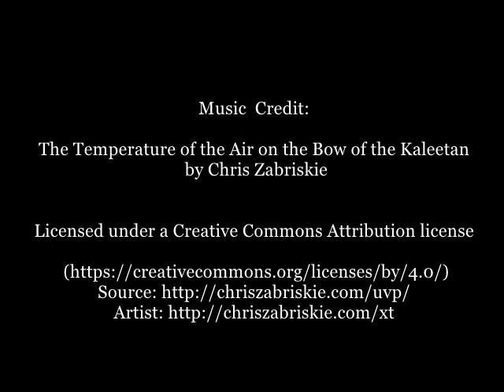2016 Canadian Rocky Mountain Adventure -Banff, Lake Louise, Jasper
Photos taken of the Canadian Rockies around Banff, Lake Louise and Waterton. Some interesting shots of Wildlife, Rainbows, Wildflowers and Mountain scenery.

wildlife photos include a Bear on a bench with cub, Geese landing, Big Horn Sheep, gopher, squirrel.